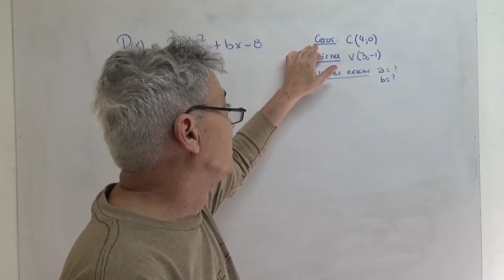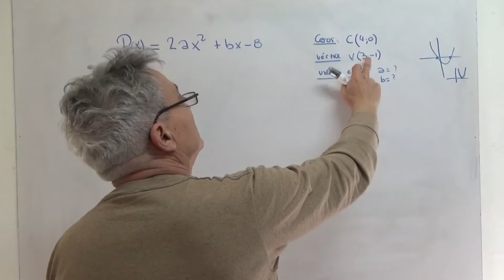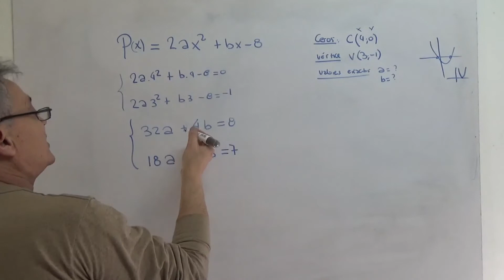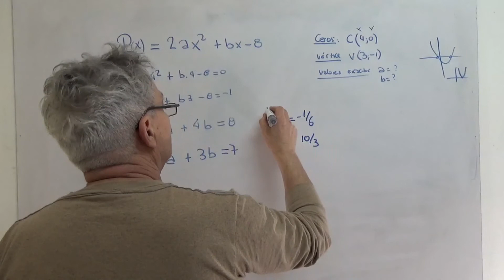Cómo determinar los coeficientes de una función cuadrática.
como determinar los coeficientes de una función cuadrática conociendo uno de sus ceros y las coordenadas del vértice